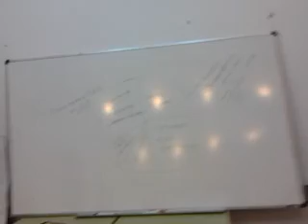CURSO INICIACIÓN MACROBIOTICA ALUMNOS F.P.A NULES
Un nuevo curso de iniciación a la macrobiótica donde puedes encontrar unas buenas bases para empezar a dar tus pasos hacia un estilo de vida más sano y consciente. En él encontraras tanto teoría como práctica y además podrás plantear todas tus dudas.